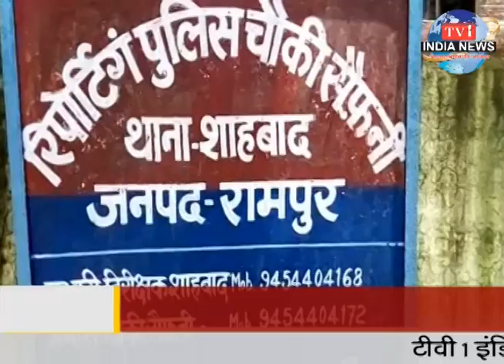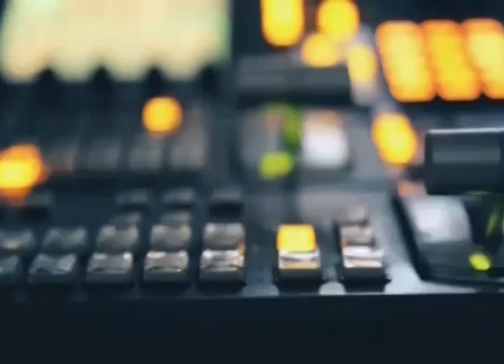tv1indianews - फर्जी दरोगा बनकर नौकरी के नाम पर ठगी करने वाला आरोपी गिरफ्तार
ब्यूरो चीफ तुषार सक्सेना - रामपुर
विकास सिंह - हमीरपुर